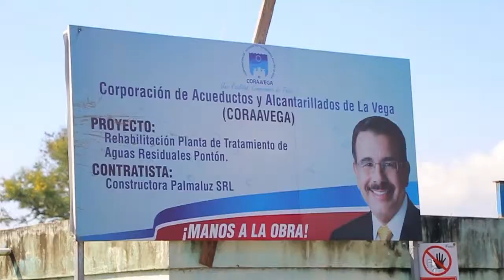OMAR BEATO HABLA SOBRE PLANTA DE TRATAMIENTO EN PONTON